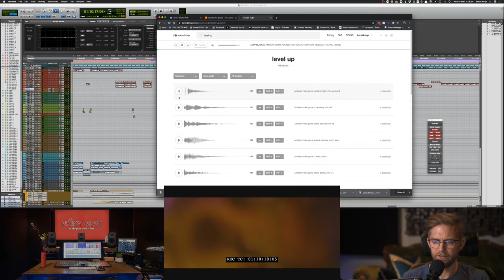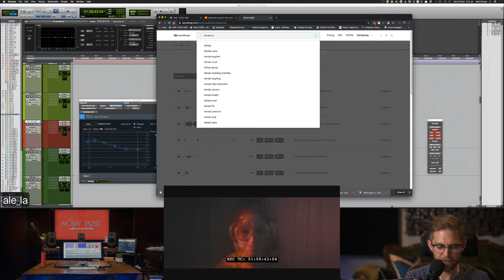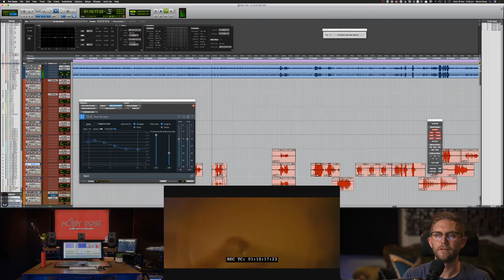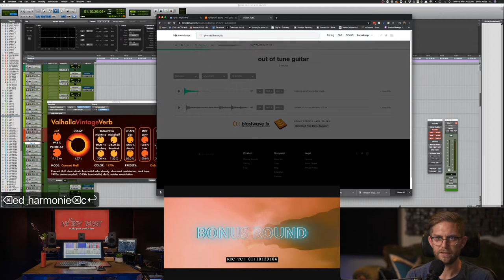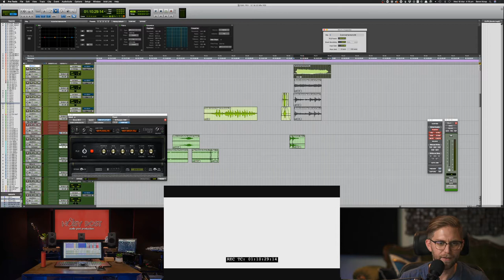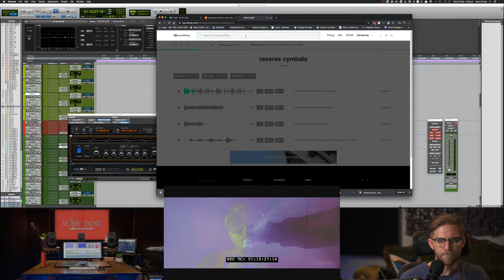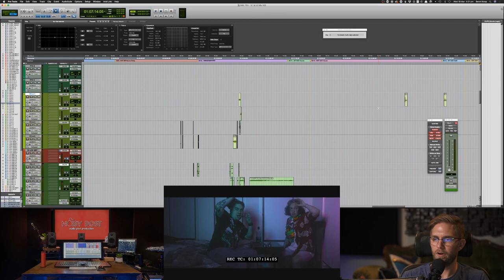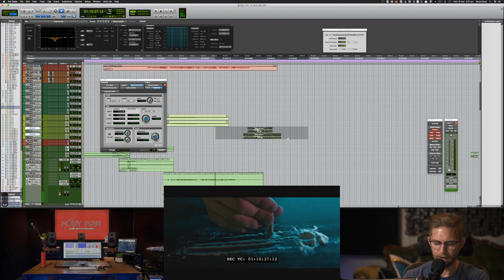DIALOGUE EDITING, SOUND DESIGN AND MIXING TUTORIAL FOR FILM & TV PT.3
Chugging along for the third session on this web series pilot called 'FILTH' as we design immersive soundscapes using ambiences, creative sound design and good old fashioned sound editing using a bunch of library sound effects. We layer sounds and manipulated them to fit our scenes and we get to be really creative because the of the nature of the pilot.

IF YOU FOUND THIS HELPFUL PLEASE CONSIDER SUPPORTING THE CHANNEL BY SENDING A TIP

NOISY POST is an Audio Post Production Specialist based in Melbourne, Australia. Assassins at Dialogue Editing, Sound Editing, Sound Design, ADR Recording, Foley, and Re-Record Mixing.

DO YOU LOVE WAVES PLUGINS???... If you can't afford to purchase waves plugins individually, why not try one of their subscriptions.